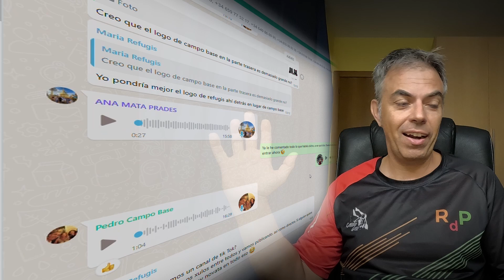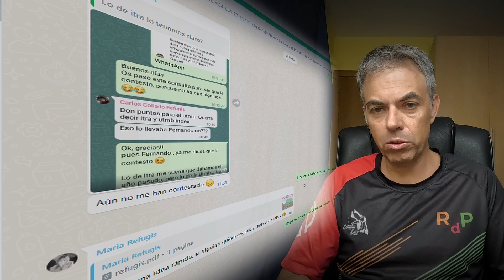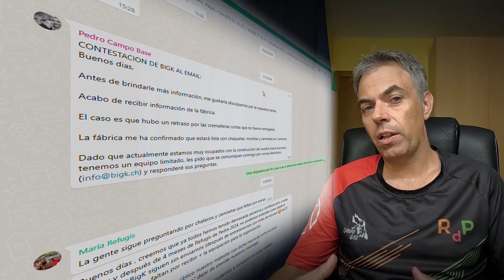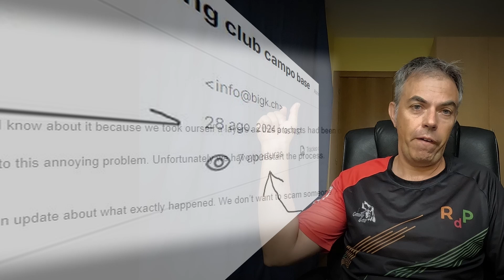Historia Refugis de Pedra y BigK version extendida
En este vídeo cuento la historia completa del trail refugis de pedra y su relación con la marca BigK Sports.

Cada uno que extraiga sus conclusiones.